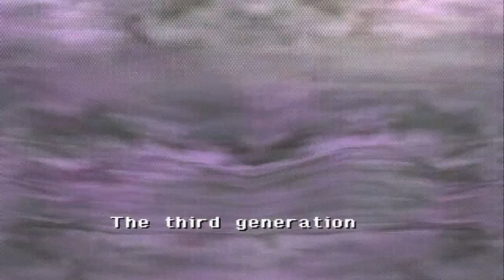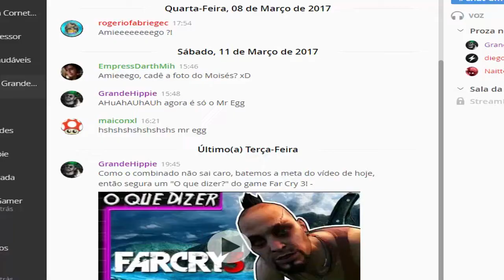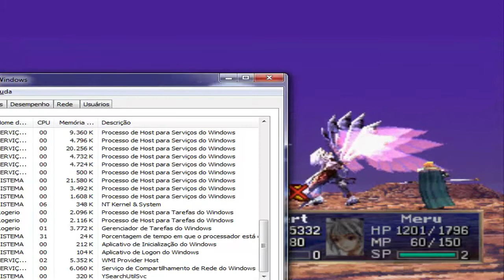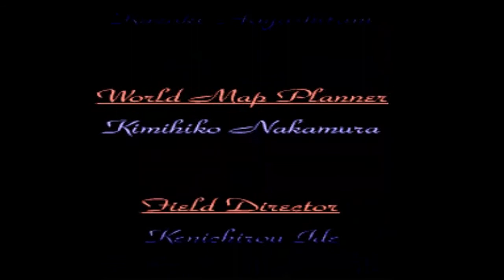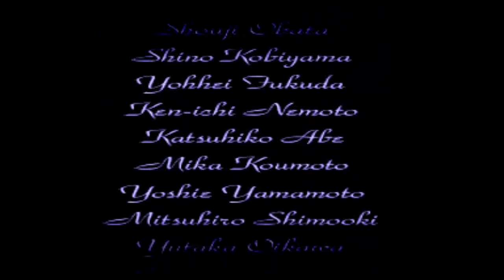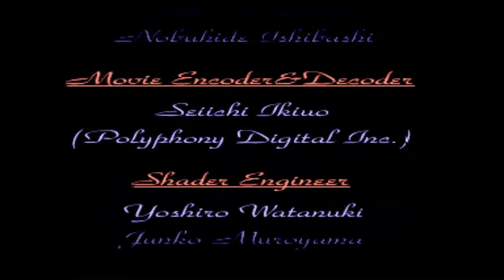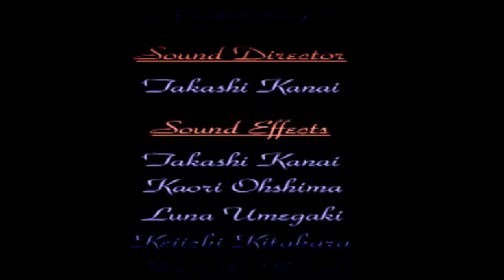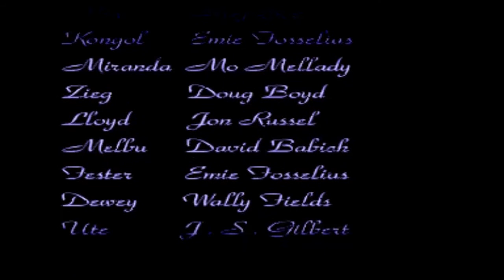Detonado The Legend of Dragoon - Ep.59 (Final) - The Moon that Never Sets (5/5)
A história do jogo gira em torno de Dart, um jovem guerreiro que, quando era criança, teve os seus pais mortos por uma misteriosa criatura a quem ele chama de Monstro Negro. Sua vila natal, Neet, foi destruída pelo tal Monstro Negro e desde então Dart cresceu e foi criado na vila de Seles, onde treinou para se tornar um guerreiro e ao completar 18 anos, saiu em busca do Monstro Negro para vingar a morte de seus pais. Cinco anos depois, Dart toma conhecimento sobre a guerra entre os reinos de Basil e Sandora e, preocupado, retorna à Seles. De volta à sua vila, Dart encontra a cidade em ruínas e grande parte da população massacrada pelos soldados de Sandora. Os sobreviventes lhe contam que os soldados levaram Shana, amiga de infância de Dart. O herói então parte para a Prisão Hellena a fim de resgatar Shana e lá ele conhece Sir Lavitz Slambert, um cavaleiro do reino de Basil que tinha ido até a prisão resgatar os seus soldados. Os dois unem forças e juntos conseguem salvar e libertar Shana. A partir daí, Dart, Lavitz e Shana começam uma jornada, onde irão descobrir os poderes dos espíritos dos cavaleiros dragões e que por trás de uma simples guerra entre reinos rivais está algo maior que pode significar a destruição de todo o mundo.